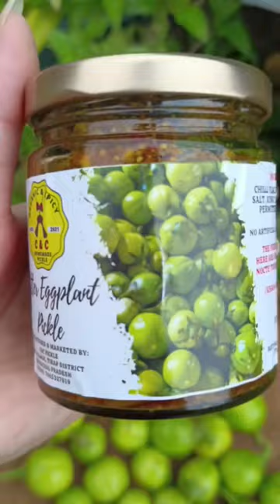bitter eggplant pickle💚